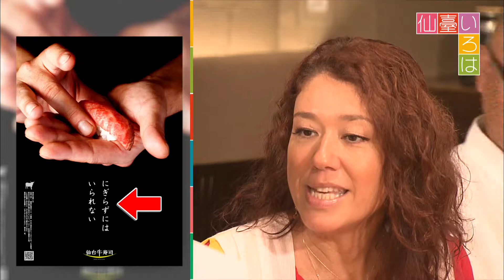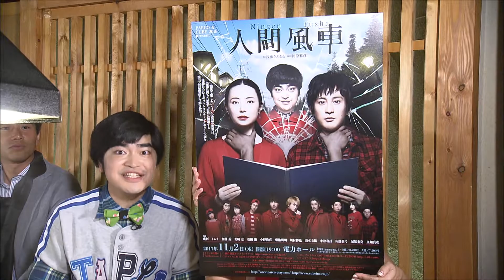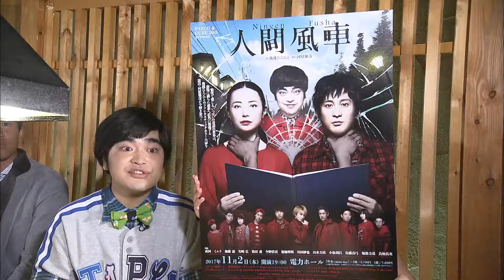【仙臺いろは】（2017.8.25 OA）残暑を乗り切るスタミナお肉グルメ編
仙台放送,Sendai Television,Sendai Broadcast,仙臺いろは,仙台いろは,LiLiCo,金澤聡,牧広大,いろは組,佐藤友紀乃,熊谷彩夏,六串しずか,森瞬太,遠藤大斗,三浦大輝,小松笙,保土原壱成,大平一心,ぜんりょくボーイズ